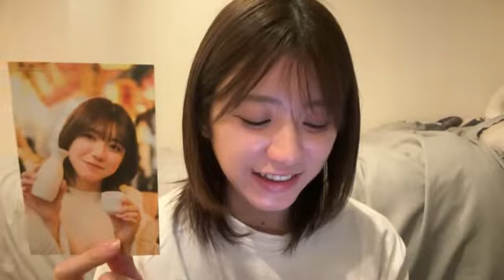SHOWROOM 大西 桃香（AKB48） 2024年02月03日19時31分58秒